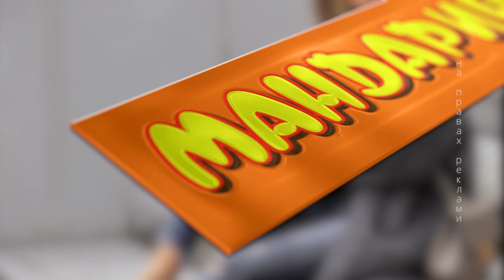Після новин | Тетяна Негадайлова про синоптичну ситуацію на Буковині та особливості професії